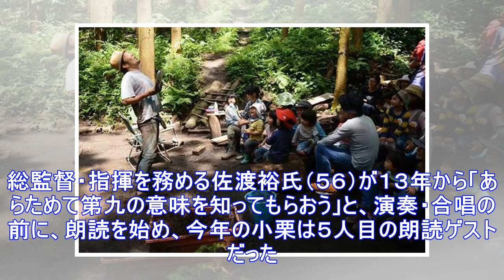小栗旬が父と“初共演”第九コンサートで詩朗読熱演